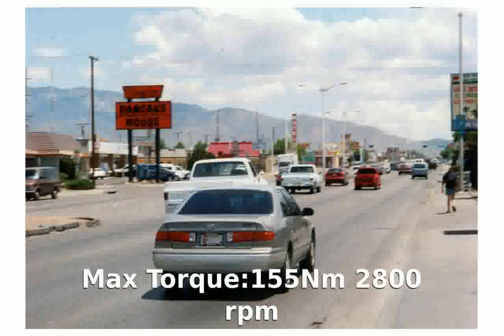2001 Toyota Corona Premio E 1800 16v Automatic Info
Body Type:Saloon (sedan) 4 doors / 4 seats

Weight:1150 Kg

Length:4600 mm

Height:1410 mm

Wheelbase:2580 mm

Front Track:1465 mm

Rear Track:1450 mm

Ground Clearance:155 mm

Fuel Capacity:60 liters

Engine location:front

Engine alignment:transverse

Drive Wheels:Front wheel drive

Steering:rack & pinion PAS

Fuel Supply System:EFi

Max Power:114HP (84 kW) @ 5400 rpm

Max Torque:155Nm @ 2800 rpm

Engine Coolant:water

Displacement:1762 cc

Bore:81 mm

Stroke:85 mm

Cam Design:DOHC - Double Overhead Camshaft (per bank)

Cylinders:4 INLINE

Valves per cylinder:4

Total Valves:16

Compression Ratio:9.5:1

Aspiration:Normal

Front Brakes:VeDi

Rear Brakes:Dr-S-ABS

Suspension Front:I.S.CS.

Suspension Rear:I.S.CS.

Transmission:automatic

Number of gears:4

City:12 l/100km

Road:7.3 l/100km

Mixt:8.9 l/100km

2001 toyota corolla
2001 toyota tacoma
2001 toyota celica gt
2001 toyota sequoia